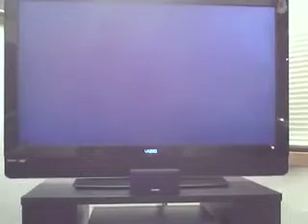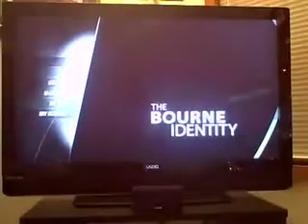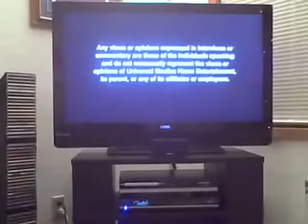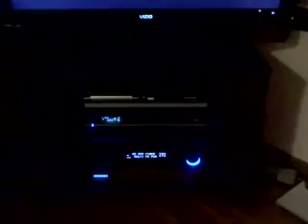My Improved Home Theater with HD DVD and Vizio 42" LCD HDTV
I sold my 32" Insignia LCD HDTV to a friend and upgraded to a 42" Vizio LCD HDTV.  I also picked up a Toshiba HD-A3 at Sears on their Black Friday sale.  I still have my Philips HDD/DVD recorder, Harman/Kardon AVR 247 and my Bose Acoustimass 16.